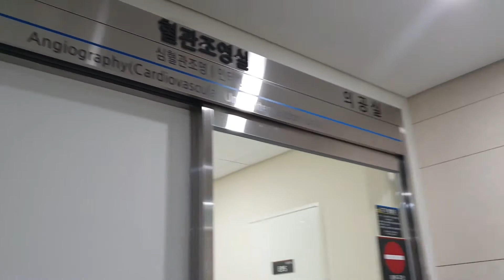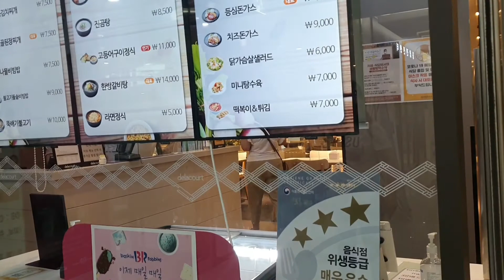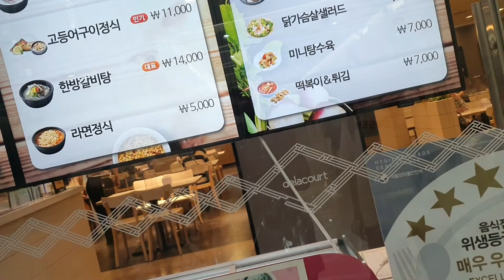Aortic Aneurysm Part 3(Surgery)at Samsung Hospital in Skorea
Sa araw ba ito ay operahan si hubby sa Aortic Aneurysm at ito ang mga eksina bago siya dinala sa OR.